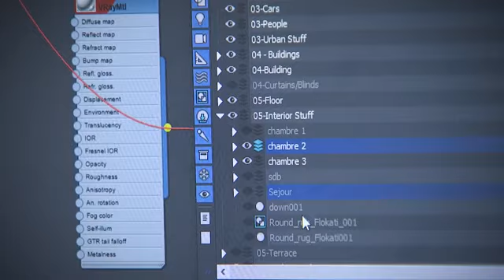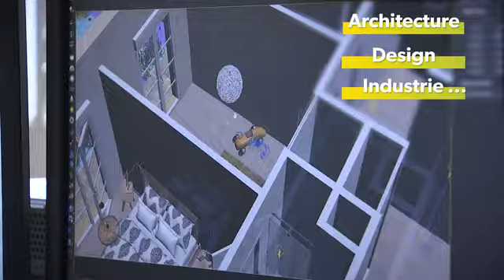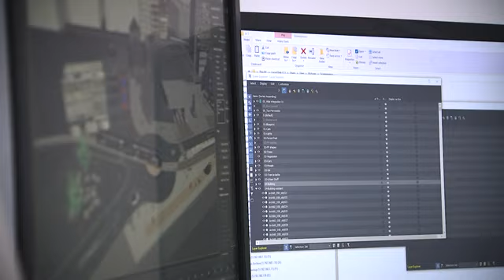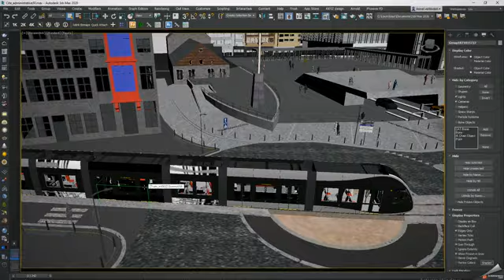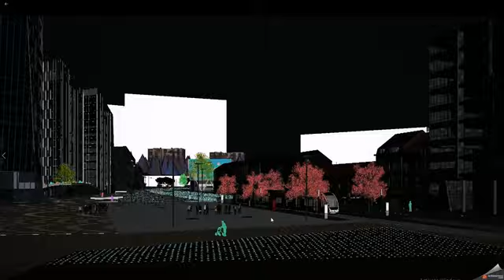Tram en commun : Le Tram en 3D grâce à Miysis (S3 E4)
Les représentations qui vous permettent d'imaginer le futur tram de Liège dans les rues de la cité ardente, c'est le travail du studio 3D Miysis, installé à Juprelle.

Découvrez leurs studios dans ce nouveau épisode !